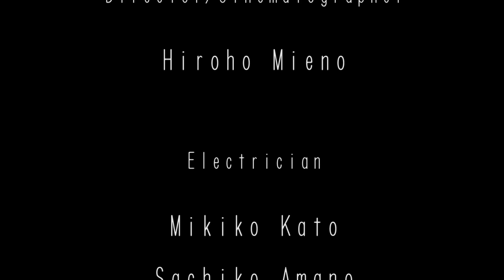ヒップホップダンス×ステディカム(Hip Hop dance × steadicam)part2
ステディカムカメラテストpart2

dancer=どぎー(ENcounter ENgravers)
director=三重野広帆
electrician=加藤実希子、天野小夜子
song=Apollo G'eeze - Wake Up